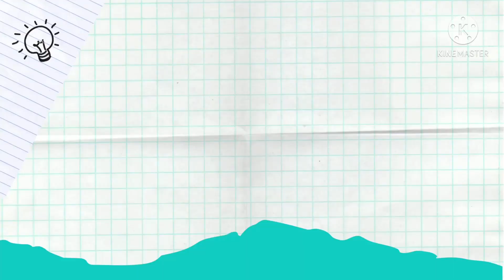Cake Smash | First Birthday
Cake smash photoshoot for this lil one!
Happy to see hime enjoying while smashing his cake!
Happy Birthday Son!